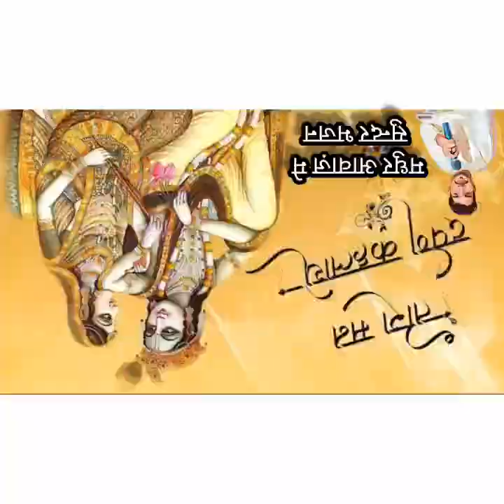भजन - तोरा मन दर्पण कहलाये।। क्लासिकल भजन।।bhajan shortvedio Dharmendra sanwariya 🙏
कृपया ध्यान दे➤यह चैनल किसी गलत उपयोग के लिया नहीं बनाया गया है अगर मैंने आपका कोई गाना अपलोड किया है और यदि आप इसे हटाना चाहते हैं तो यहाँ कुछ करने से पहले हमसे सीधे संपर्क करें ➤ आपके गाने को हटा दिया जायेगा➤ईमेल Ya Mere Whatshapp Number Par Mssg Kare {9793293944}के माध्यम से मुझसे संपर्क करें  या यूट्यूब निजी मैसेजिंग सिस्टम Ya Coment Box Me Coment Kar De।

मेरे प्यारे,भाई लोग अगर आप लोगो को ये वीडियो पसंद आया हो तो आप लोग इस वीडियो को लाइक करे और मेरे YouTube चैनल को Subscribe करे साथ में घंटे वाले बटन को भी दबा दे। Dosto Like👍🏻 Ya Dislike👎🏻 Yarur Kare Aur Comment🗒 Me Jaroor Bataye Like And Dislike Ki Wajah Kya Hai ▬▬▬▬▬▬▬▬⚠️DISCLAIMER▬▬▬▬▬▬▬▬ इस गाने का मकसद किसी जाती धर्म समुदाय को ठेस पहुचाना नहीं चाहते ये गाने सिर्फ मनोरंजन के लिए बनाया गया हे | ●●●●●▬▬▬▬▬๑۩۩๑▬▬▬▬▬●●●●● हमारे YouTube Channel dharmendra_sanwariya_amethi" काे Subscribe करे और घंटी को दबा दे Like,Share,Comments Jarur Kare ऐसे ही नये नये कार्यक्रम,कथा,गजल,भागवत,भजन,र्कीतन,भजन आदि सुने DEHATI SONG#NewGazal ●●●●●▬▬▬▬▬๑۩۩๑▬▬▬▬▬●●●●● ➖➖➖➖➖➖➖➖➖➖➖ Thanks For Watching Please Like And Subscribe My Channel 😃☝️👉👇👍👋 ➖➖➖➖➖➖➖➖➖➖➖